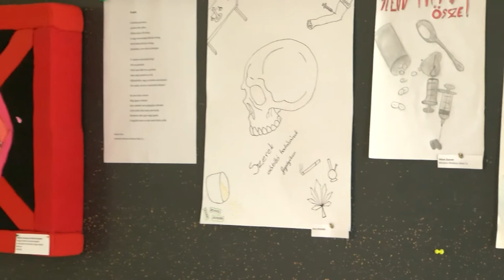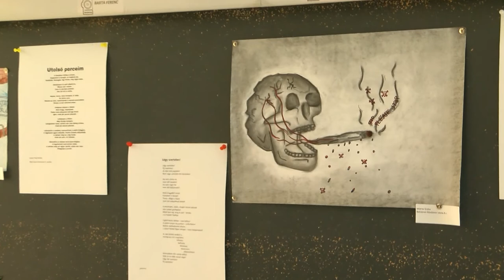Kábítószerellenes nap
A Kábítószer-ellenes világnaphoz kapcsolódva a Dombóvári Kábítószerügyi Egyeztető Fórum egész napos programot szervezett prevenciós céllal. Előadások keretében hívták fel a fiatalság figyelmét a kábítószerek veszélyeire. A rendőrség által kiírt Szertelenül pályázat eredményhirdetésére is sor került, valamint a résztvevők megismerhették azokat a diákokat is, akik kortárs képzésen vettek részt, hogy aktív szerepet vállaljanak a védekezési és felvilágosítási folyamatban.